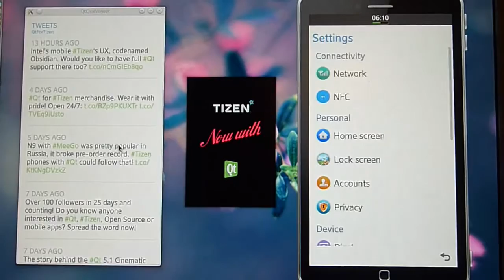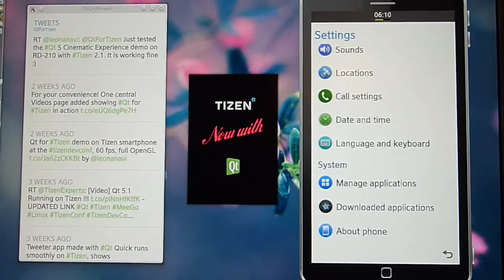Smooth Scroll in Qt for Tizen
Qt for Tizen simulated app is running natively within a normal QMLScene runtime on your PC. Thanks to re-using OpenGL and native Qt 5.1 optimized for the PC it does not need emulation layers and thus runs 5 to 6 times smoother than the original Emulator from Tizen SDK 2.1, ie. 59-60 FPS versus 11-14 FPS on the same machine.

This video presents a simple test: vertical kinetic scrolling. The Qt app (left) is the forthcoming Twitter example based on Tizen look and feel implemented in Qt Quick 2 from Qt 5.1. The Emulator (right) shows similar scrolling effect of a standard Settings app based on Tizen OSP (bada) C++ API.

The QML+Javascript-based Qt app currently outperforms the OSP/C++ app in terms of scrolling performance. This is important for application developers because gives more realistic feel without a need to accessing the target device. Also the startup of the Qt app is instant while the emulator starts in 1 to 2 minutes.

The result is very important for developer experience. Ability to test animations smoothly without connecting to the device all the time is expected for real-world complex apps, especially for games.

Tested on a i7 x64 laptop with Radeon HD 7610M card, openSuSE 12.2.

For more complete comparison we also plan to test the Twitter app's scrolling in the Tizen SDK Emulator. Far less than 60 FPS is expected. From the Cinematic Experience test we know the original Tizen Emulator's overhead also applies to Qt apps even while everything is run within the x86 architecture.